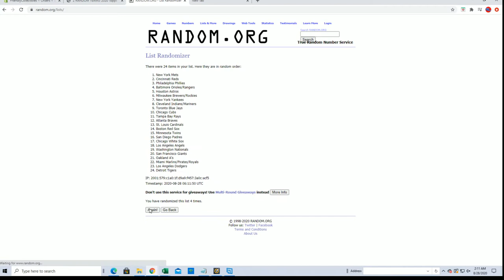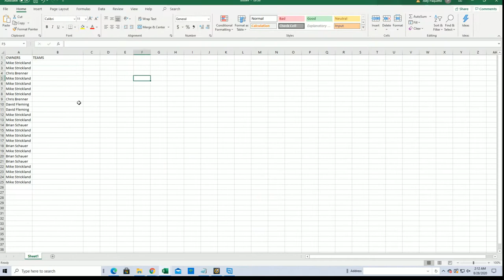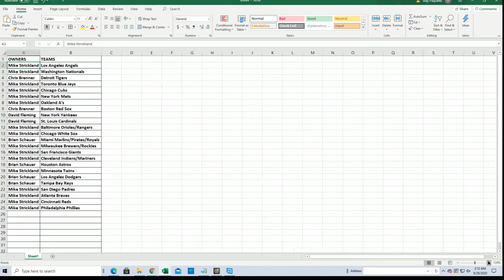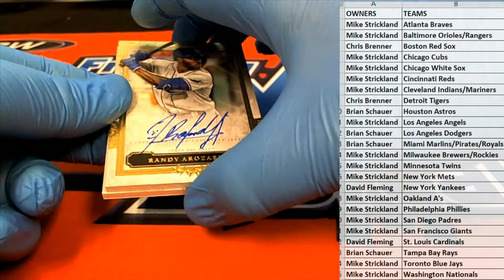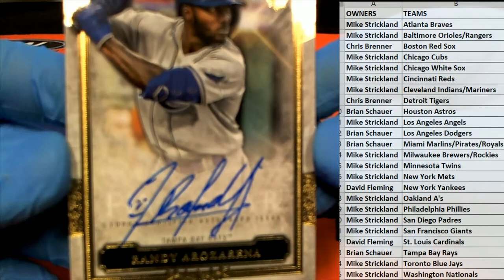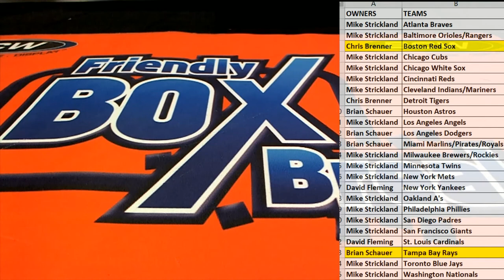2020 Topps Five Star Baseball ID 20FSTARTEAMS103